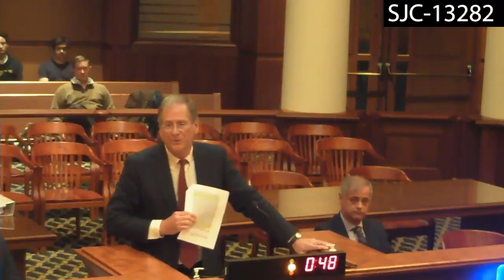Michael Cuddy vs. Philip Morris USA, SJC-13282; Mary Fuller vs. R.J. Reynolds Tobacco Co., SJC-13346